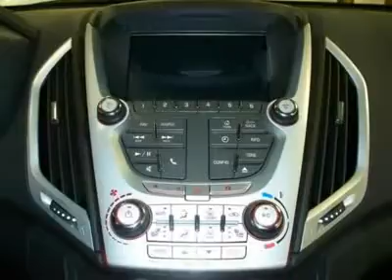2013 GMC Terrain - Sport Utility Watertown NY W133863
2013 GMC Terrain SLE - $32345

Don't miss this 2013 GMC Terrain. Make a great choice today with this must-have vehicle. Learn more about this vehicle by contacting the dealership today and complete your driving dreams.